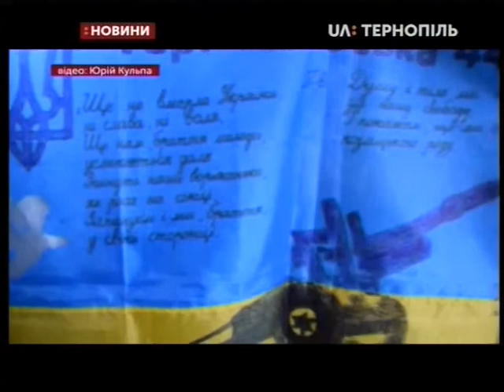25.04.2019. Новини. 13:30